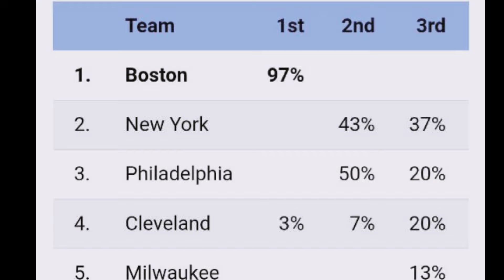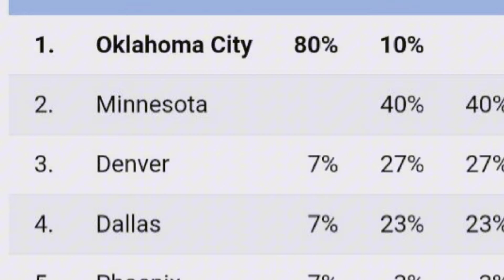Good news to kay Yuki Kawamura. Warriors may votes. Lakers walang natanggap